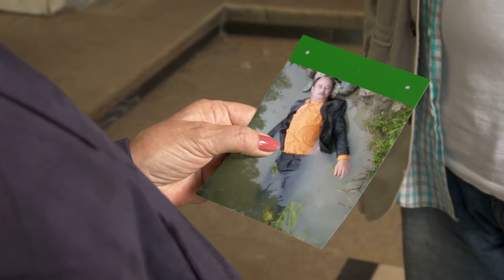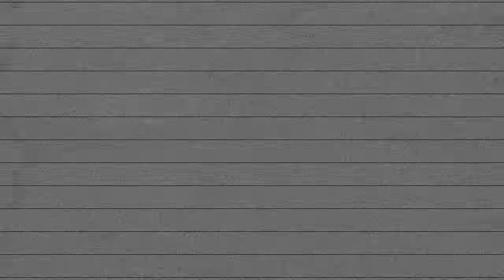making off 2011 Valery